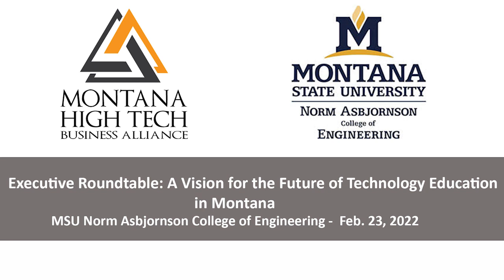MHTBA Bozeman Executive Roundtable: A Vision for the Future of Technology Education in Montana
MHTBA members join an executive roundtable on "A Vision for the Future of Technology Education in Montana," hosted by the Montana State University Norm Asbjornson College of Engineering Feb. 23, 2022. The live event includes speakers from the MSU College of Engineering, the MSU Gianforte School of Computing and Gallatin College MSU.